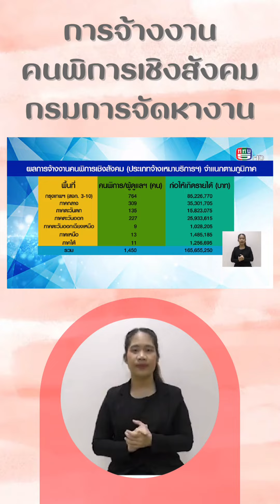การจ้างงานคนพิการเชิงสังคม กรมการจัดกางาน